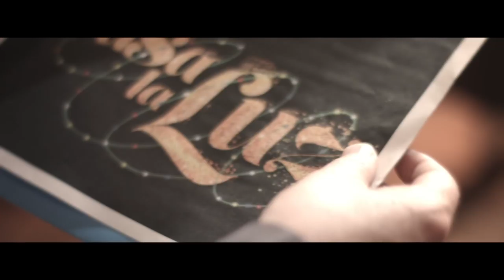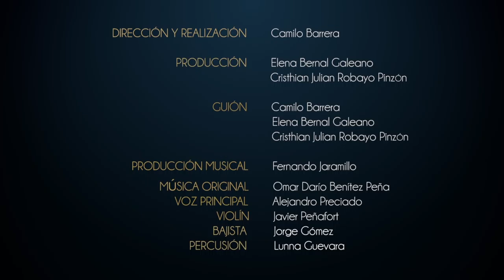En esta época pasa la luz | Felices fiestas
En esta época haz felices a los que más quieres y pasa la luz para alegrar cientos de vidas el próximo año. Pasa el amor, pasa la tolerancia y pasa la bondad a todos los que te rodean.

¡Desde el Poli les deseamos felices fiestas y que todos sus sueños se hagan realidad!